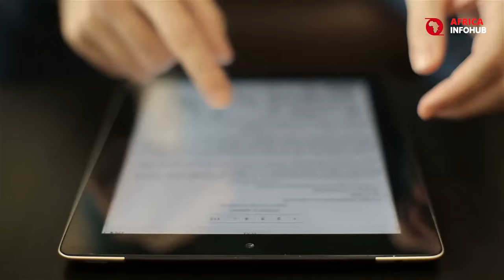Inside The Sahara Village Of The Eyeless Tribe.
Unveil the Sahara's Eyeless Tribe's divine secret in this groundbreaking revelation. Join us as we delve deep into the heart of the Sahara Desert to uncover the mysteries of the Doy Kumi, a village where blindness is seen as a divine gift rather than a disability. This in-depth analysis explores how an ancient prophecy has shaped the lives of a whole community, providing viewers with a unique glimpse into a culture that challenges our typical understanding of vision and insight.

Prepare to be shocked by the awe-inspiring resilience and faith of the Doy Kumi inhabitants. Their story is not just about the absence of sight, but the profound vision they hold—a vision that has captivated travelers and scholars alike. Engage with this compelling narrative, where the boundaries between myth and reality blur, offering a new perspective on human spirit and endurance.

Discover the disturbing facts and untold stories of this secluded community through our documentary-style exploration. We discuss not only the cultural implications but also the geopolitical and historical significance of such unique African communities. From African politics to colonial history, we connect the dots, providing a comprehensive understanding of the region’s past and present.

If you're fascinated by geological discoveries and international relations, this video will enrich your knowledge and challenge your views.

Will you heed the call of adventure and join us on this journey of discovery? The secrets of the Sahara await.

CHAPTERS:
0:00 - Dalik Kumbi Legend
0:51 - Sahara Journey Begins
2:47 - Human Spirit Power
3:36 - Eyeless Tribe Aftermath
5:15 - Next Adventure Invitation
6:02 - Gratitude and Farewell